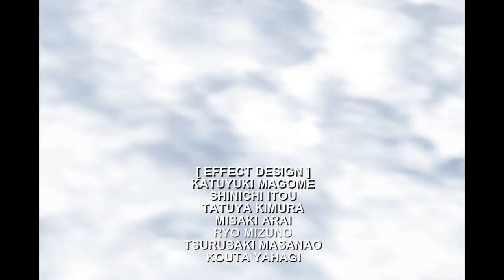Final Fantasy 6: 23 - Kefka | Live Stream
We decided to go ahead and defeat Kefka!